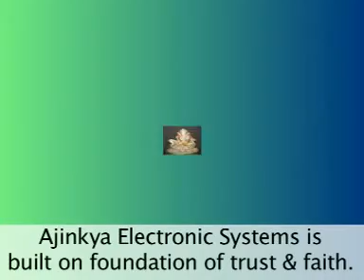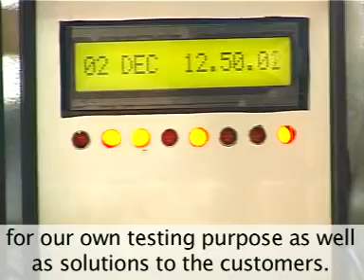Manufacturers & Exporters Of A Wide Range Of Microprocessor Based Systems For Industrial Controls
Established in the year 1985, based in Mumbai, we are a professionally managed organization putting meticulous efforts to promote Indian engineering industry at global level by offering technically superior electronic control systems such as electronic digital counter, electronic digital timer, process control & automation products, test & measurement products, production monitoring products, information display systems, production display systems consumer electronic products, display systems, time switch, alternate test bench, electrical vehicle checkout systems, traffic signal displays and custom built products.